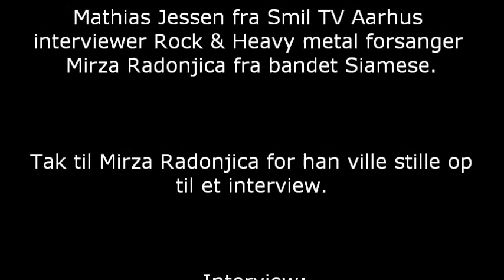Mathias Jessen fra Smil TV Aarhus interviewer Heavy metal forsanger Mirza Radonjica i Siamese.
Mathias Jessen fra Smil TV Aarhus interviewer Rock & Heavy metal forsanger Mirza Radonjica fra bandet Siamese.
Tak til Mirza Radonjica for han ville stille op til et interview.

Interview:
Journalist
Mathias Jessen.